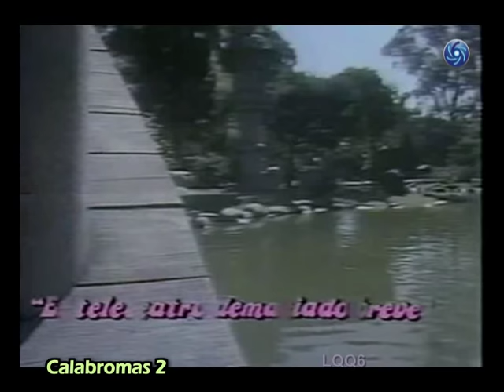Calabromas, Juan Carlos Calabró. Los Mejores recuerdos.